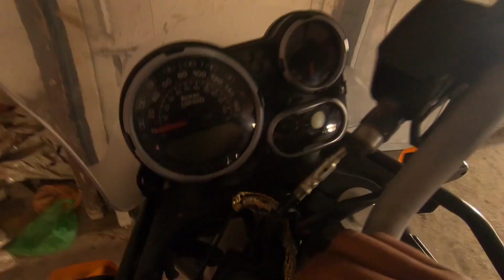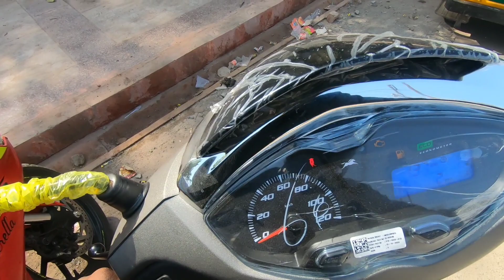Buying A New Scooty | Kanpur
In this vlog , I'm Going to buy New TVS scooty.